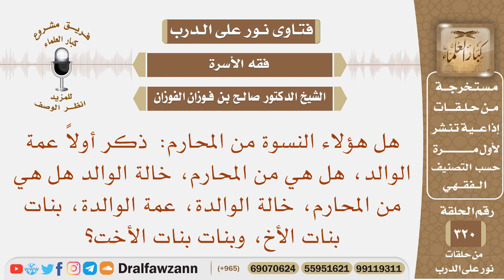هل عمة أو خالة الوالدين أو بنات بنات الإخوة يعدون من المحارم؟ - الشيخ صالح الفوزان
نص السؤال: هل هؤلاء النسوة من المحارم: ذكر أولاً عمة الوالد، هل هي من المحارم، خالة الوالد هل هي من المحارم، خالة الوالدة، عمة الوالدة، بنات بنات الأخ، وبنات بنات الأخت؟
السيرة الذاتية :
للاشتراك في قناة الشيخ صالح الفوزان

رئيس الفريق
لمشروع كبار العلماء